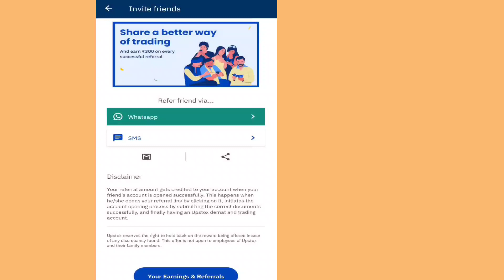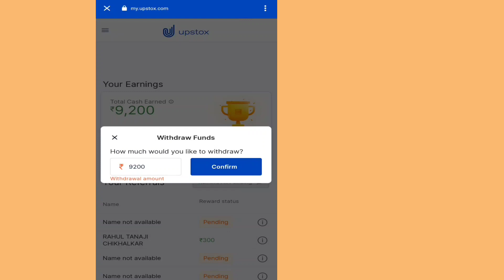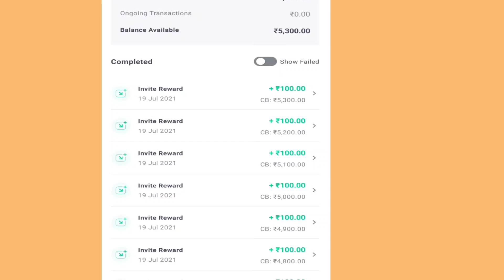Bigg boss OTT live free me kaise dekhe | how to watch bigg boss Ott live 24x7 free on Voot App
Groww link

How to download voot app free watch for bigg boss 15

bigg boss Ott live free kaise dekhe

how to watch bb 15 Ott free

how to watch bigg boss season 15 Ott free on Voot App 2021

how to watch bigg boss 15 on voot app without subscription

bina paise Igaye voor par bigg boss kaise dekhe

voot ke sabhi show free me dekhe

how to watch bigg boss 24x7 live on voot app

bina paise ke bigg boss live dekhe